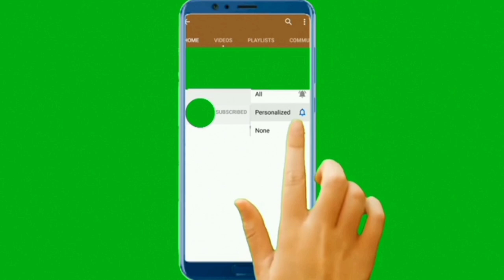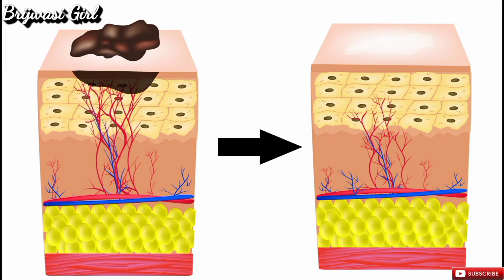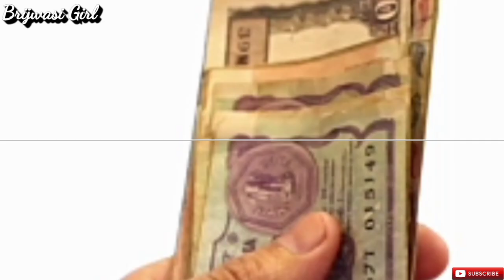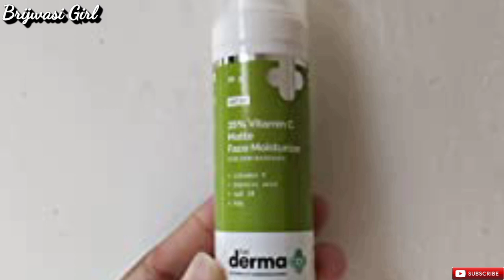जादुई Cream जो Skin को Fair, Glowing और Spotless बनाती है | De Pigmentation Cream | Brijwasi Girl